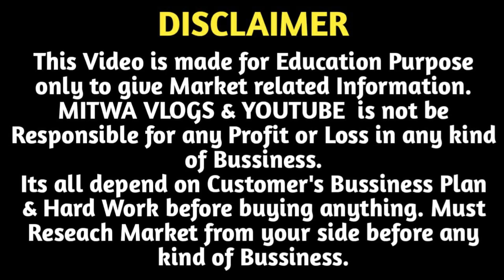AD Jewellery ₹20 से | AD Necklace Wholesale Shop Delhi | AD Bangles | AD Rings | Imitation Jewellery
For Any Query plz msg me on Instagram
Shop Name- Ann Noor Jewellery
Address-  5151, 3rd Floor, Shop No. 306 Krishna Market, Rui Mandi, Sadar Bazar, Delhi -110006